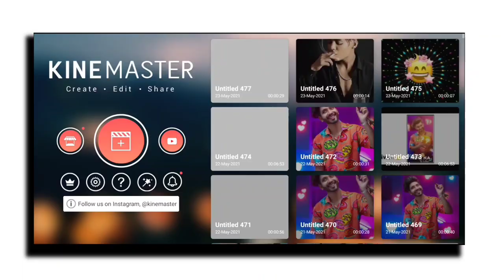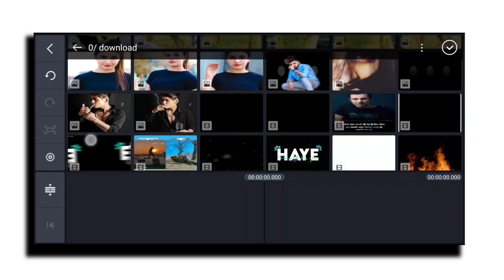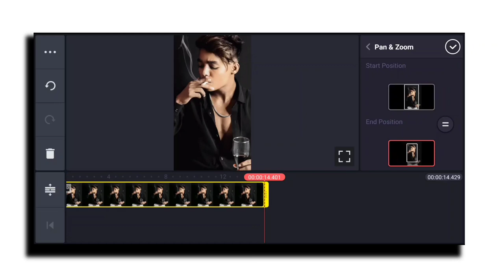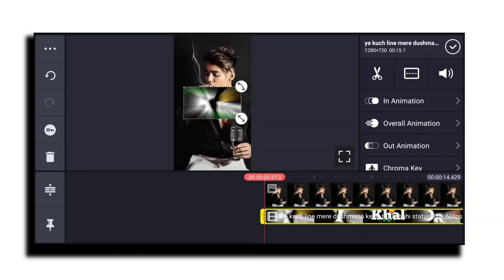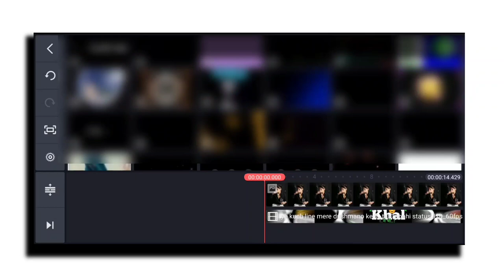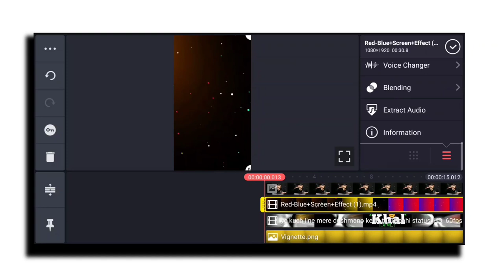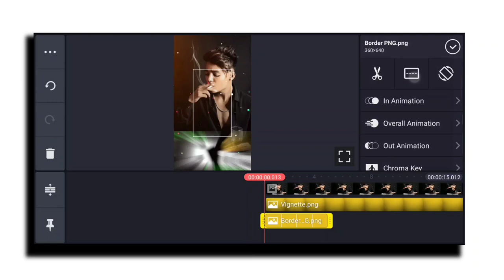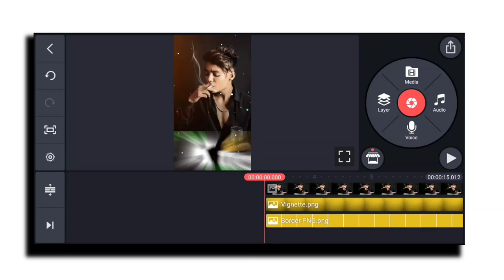Bina Likhe Attitude Shayari Video Kaise Banaye || How to make attitude status Video in Kinemaster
About video

Hello guys is video me maine bataya hai ki aap apni photo se New Triending attitude status Video kaise bna sakte hai ummed hai friends is video ko dekhne ke baad aap apni photo se New Triending attitude status Video Bna payege

1- bina likhe attitude video kaise banaye
2- attitude status editing
3- attitude video editing in Kinemaster
4- attitude status editing 2021
5- bina likhe shayari video kaise banaye
6- kinemaster video editing
7- kinemaster status Editing 2021
8- How to make attitude status Video in Kinemaster
9- attitude status Kaise Banaye 2021
10- kinemaster App se video kaise banaye